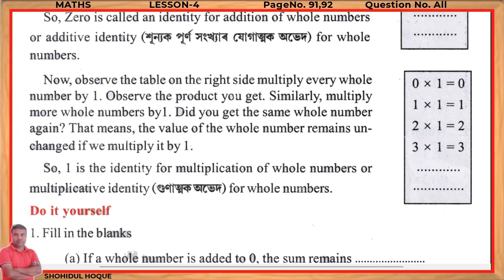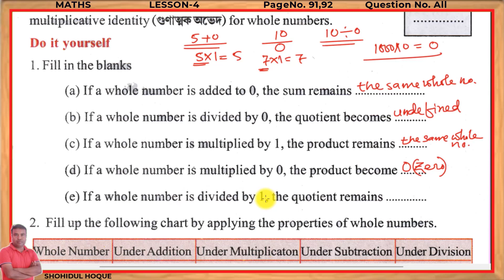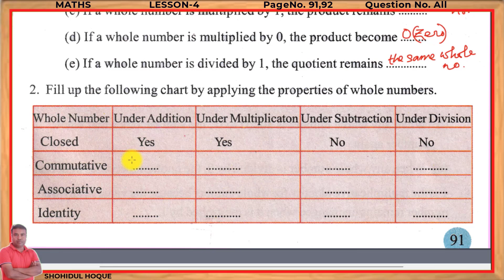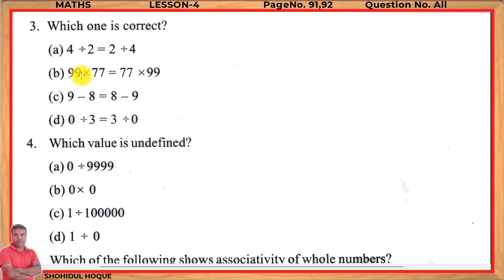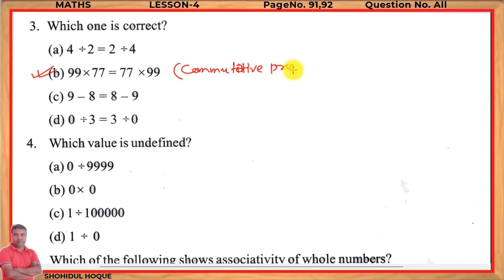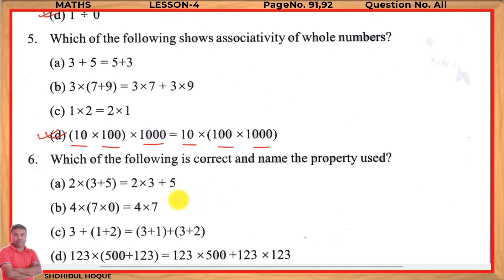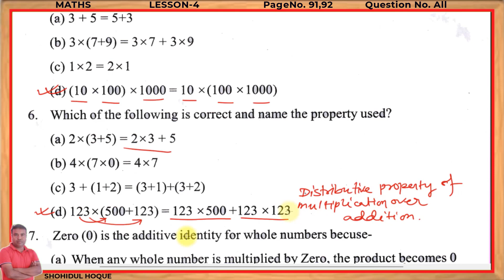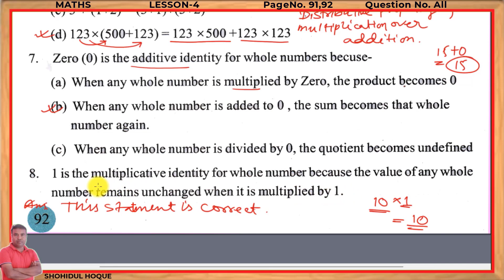Mathematics class vi lesson 4 Page no.91 and 92 All Questions || Assam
Class 6 mathematics Lesson 4 Page no.91 and 92 All Questions